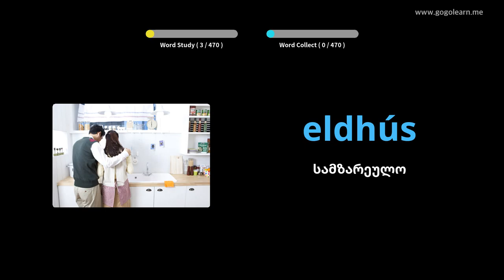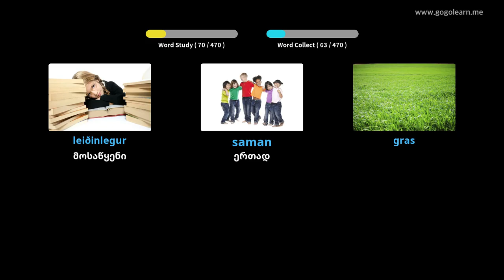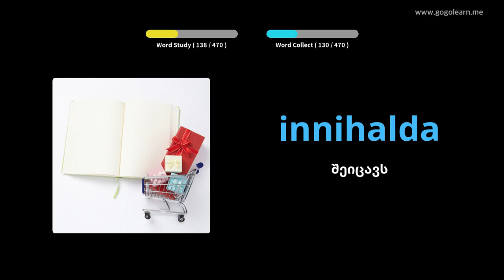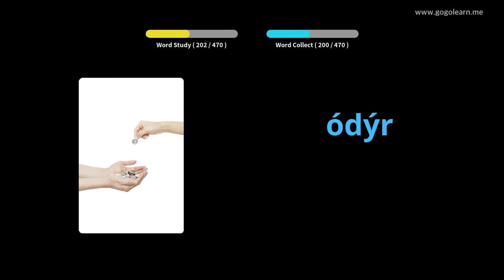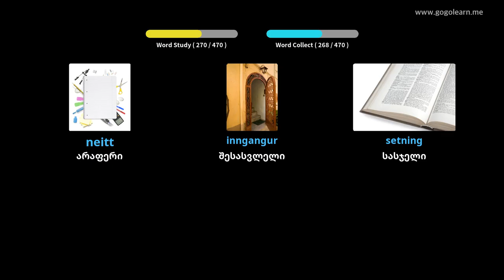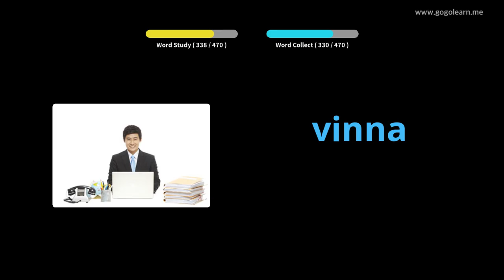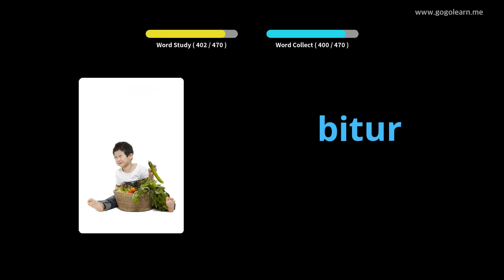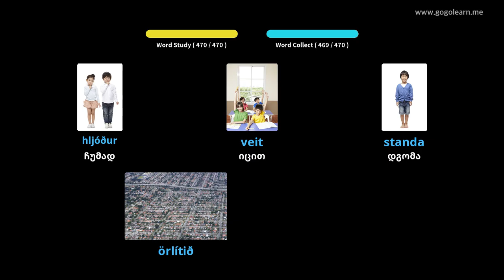ისლანდიური ლექსიკის დაწყებითი სკოლა | Golearn